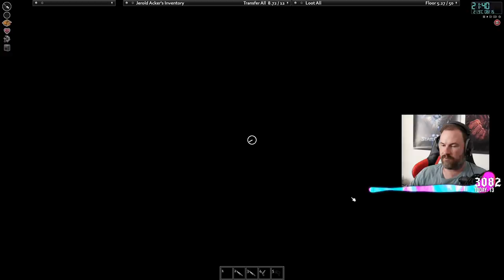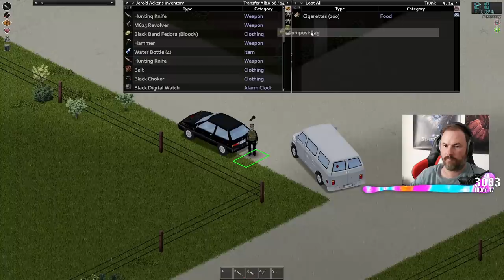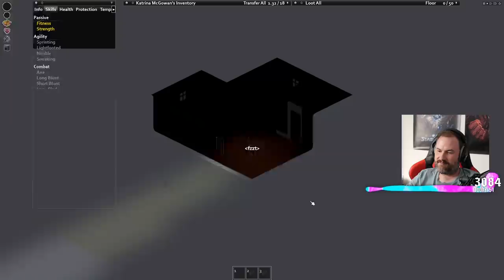Sips Plays Project Zomboid! - (12/8/21)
Welcome to Project Zomboid live! Here it is in its entire, (mostly) uncut format in case you want to see it all happen from start to finish. I stream most weekdays (GMT timezone).